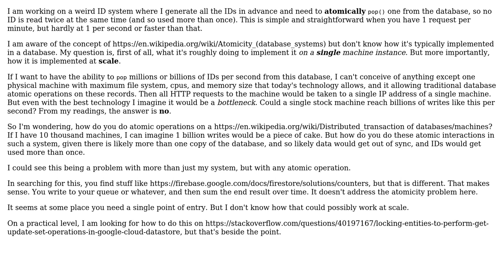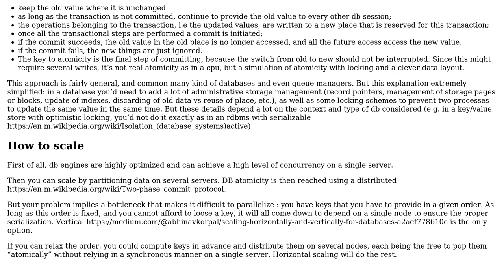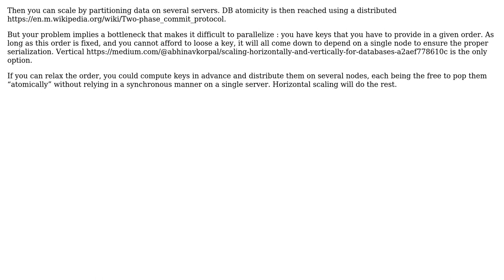Software Engineering: How do atomic updates work at scale? (2 Solutions!!)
Software Engineering: How do atomic updates work at scale?

With thanks & praise to God, and with thanks to the many people who have made this project possible! | Content (except music & images) licensed under CC BY-SA | Music | Images & others | With thanks to user Telastyn user Lance Pollard user Christophe and the Stack Exchange Network Trademarks are property of their respective owners. You are responsible for your own actions.